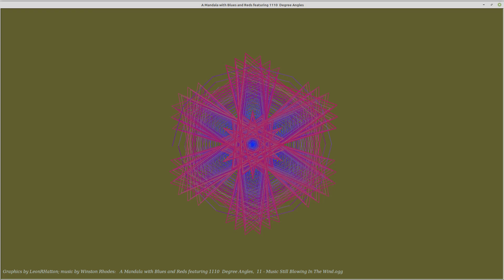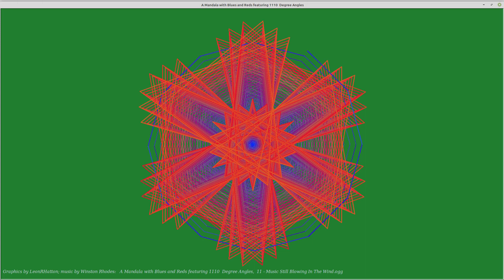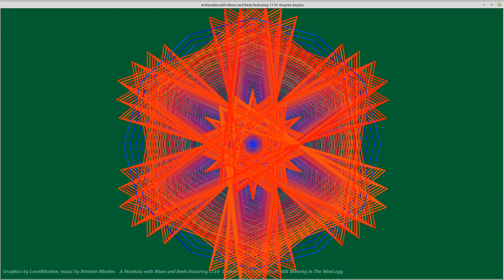Blue and Red Hued_Mandala at 1110 Degrees with music by Winston Rhodes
These mandalas are examples of some graphic designs that can be created using Python Turtle.

While mandalas are generally used for meditation and therapy, they are inherently demonstrations of mathematics and physics too.

These mandalas consist of iterations of given sequences of angles, lines, colors generated by the Python Turtle code.